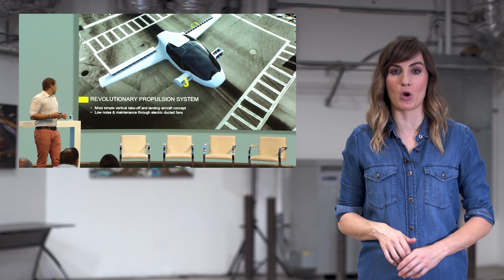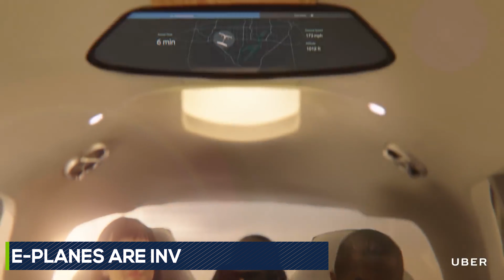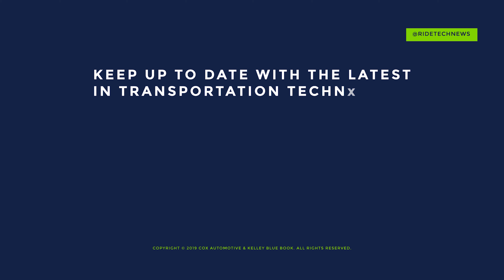Electric planes are coming and the French Green Goblin did it? | Ride News Now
In this episode of Ride News Now with Alison Haislip, the next mobility revolution will occur over your heard, electric planes are set to invade the air, and that real-life Green Goblin cleared the English Channel.